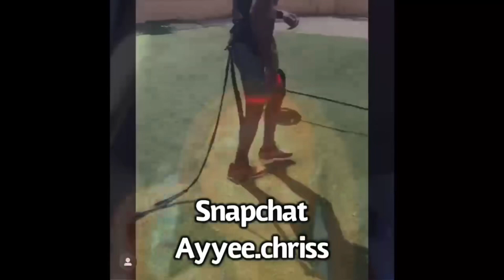Why is India great 2 reaction